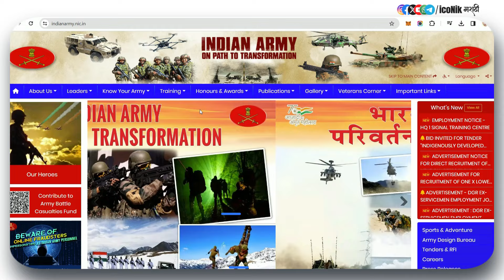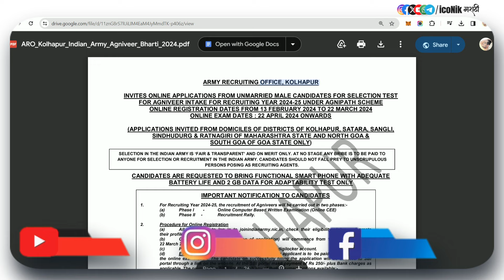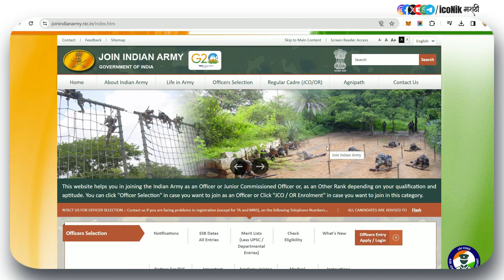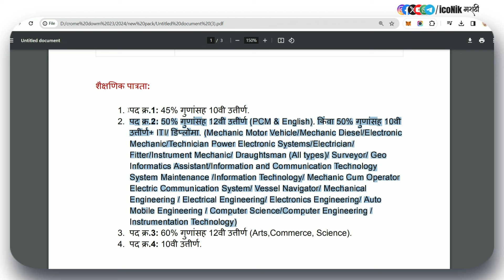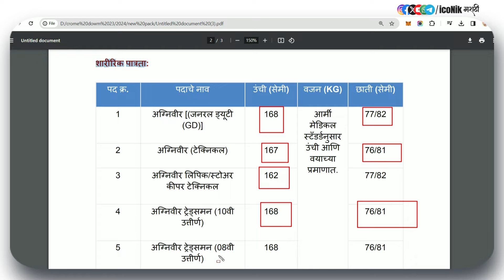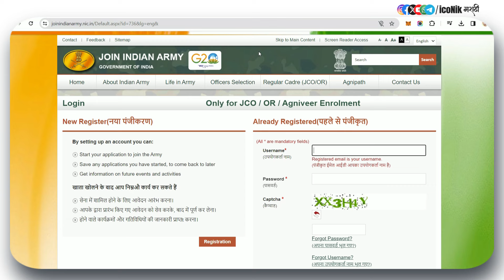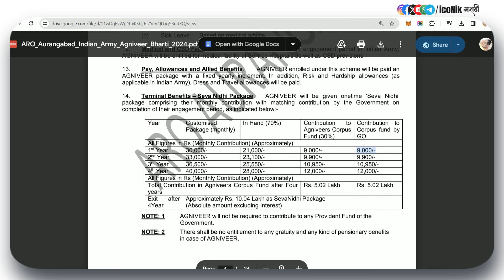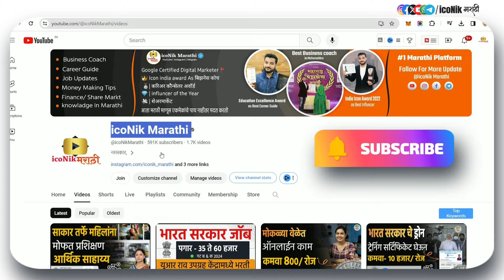ARO मेगा भरती 🎯 8वी ते पदवी पास | Army Agniveer New Vacancy 2024 | Indian Army Recruitment 2024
Hi, Friends in this video you will get information about Army agniveer New Vacancy 2024. agniveer army bharti 2024 age limit, and all details mention in video. all Maharashtra vacancies.  Indian Army Recruitment 2024 in Marathi.